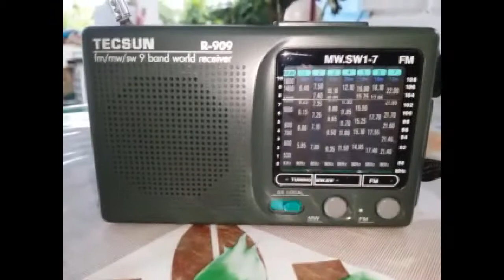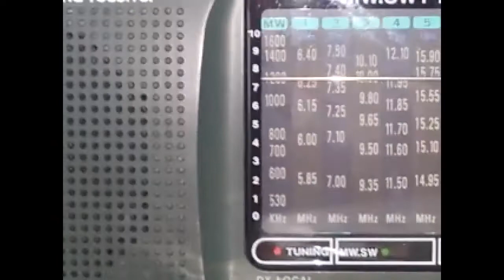Tecsun R-909 Review - SW Band on 49 meter band)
Tecsun R-909 review on 49 meter band.
Station: BBC London
Frequency: 619kHz/49 meter
Transmitter: Relay via Singapore
Time: 10UTC/18MYT
Date: 7 May 2020
SINPO: 5555
Monitoring location: Tuaran - Sabah, East Malaysia (Borneo).

This radio sensitivity does perform well. However, it suffers from signal overdrive and RFI (radio frequency interference) when there were strong signals coming in or nearby some electronics devices.

This is because the radio has two stages FET rf pre-amp (radio frequency pre-amplifier) circuits between the antenna and local oscillator mixer. One of the rf pre-amp circuit can be switched off by changing DX to Local where at least it can minimize this issue especially after sunset.